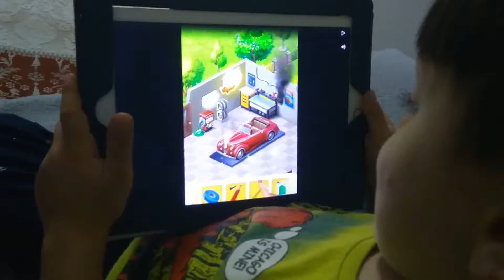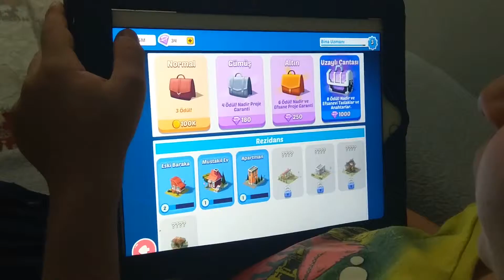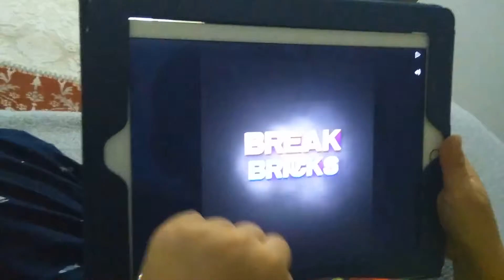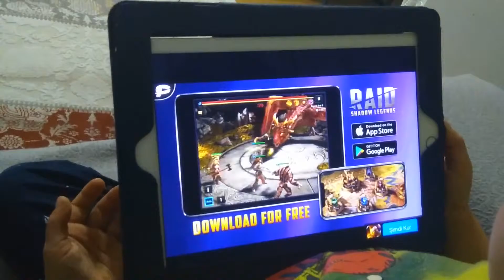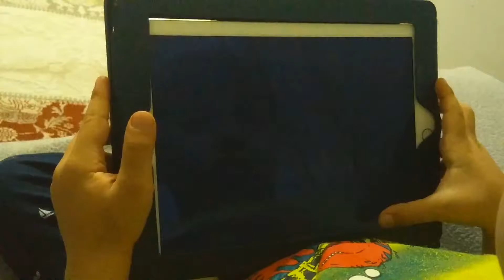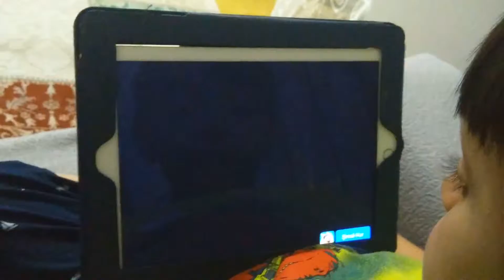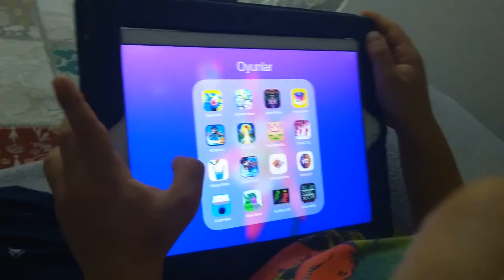Idle City Empire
Doruk, Idle City Empire oynuyor.